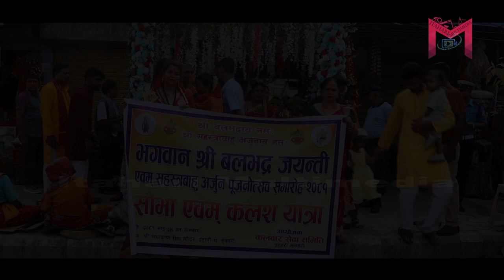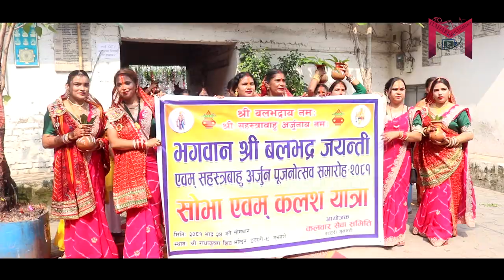भागवान श्री बलभद्र जयन्ती शोभा यात्रा २०८१